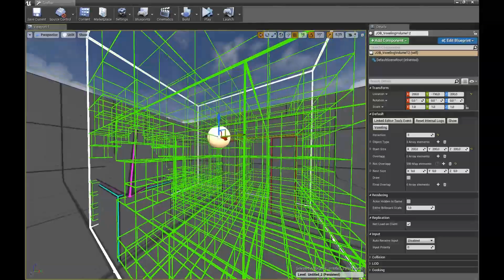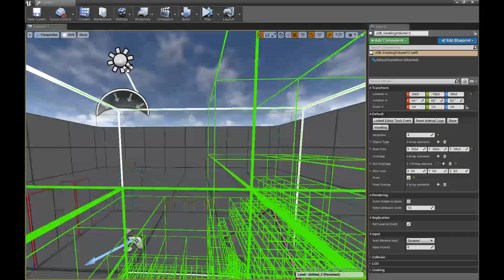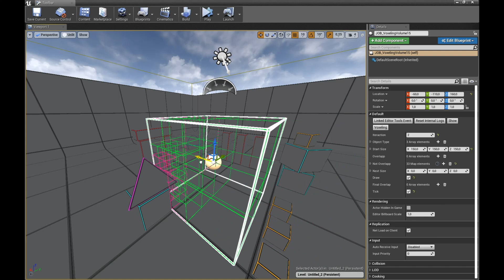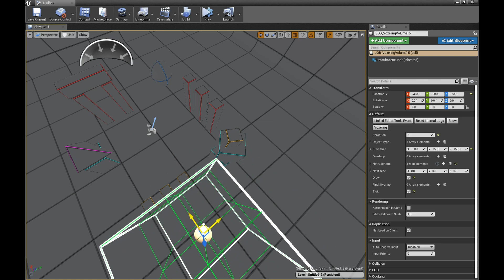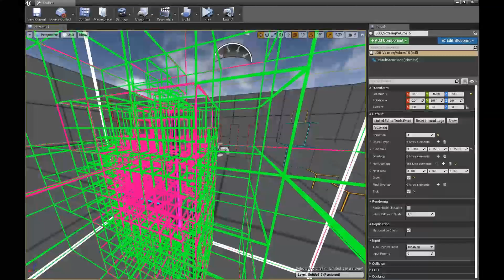[UE4] Voxeling overlapp [WIP]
Allows to automate the voxelization of the space to know the different volumes of a scene.